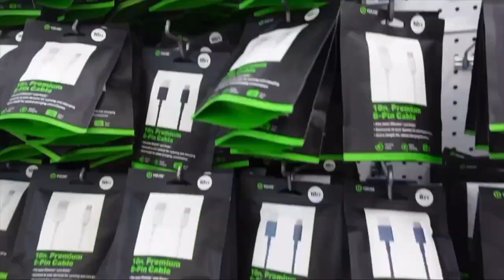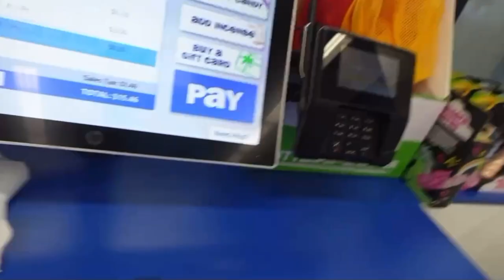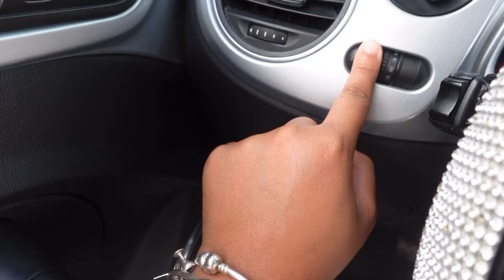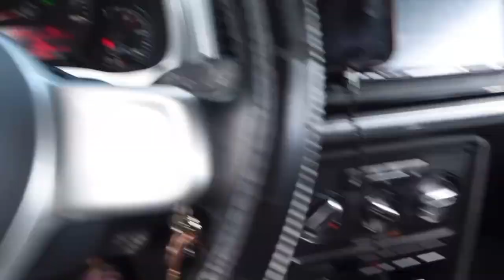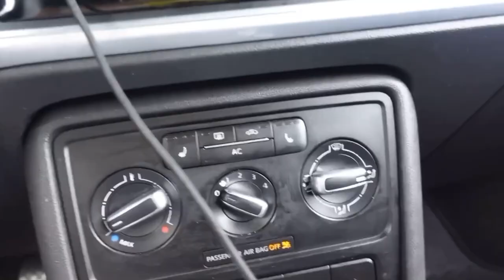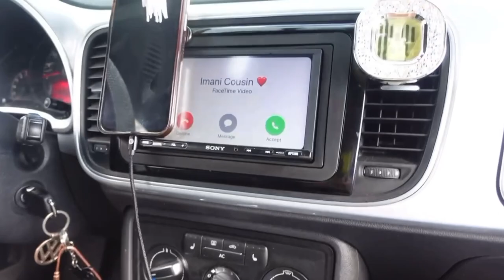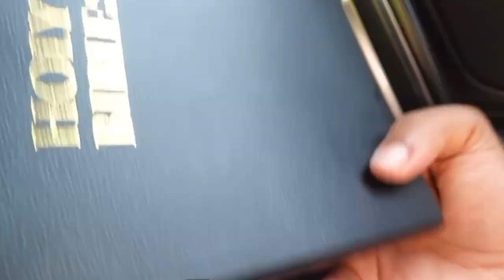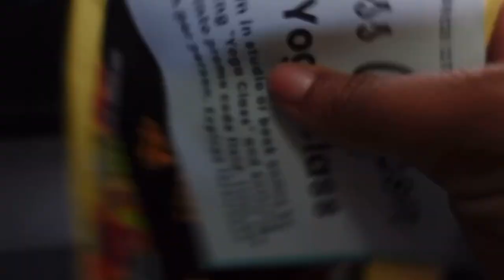BEETLE CAR TOUR | MINI VLOG | CarlyRae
Meet Bubbles, she's a 2012 Volkswagen Beetle ♡ and my new baby!!
Im not bragging in anyway, I am truly blessed and thankful.

CAR MOUNT
CAR BLING

Thank you guys for helping me reach my goal of 300 subs, I couldn't have done it without you!!! ♡
Now can we try to reach the goal of 500 subs?! :)

When is my birthday? Sep. 25th
Where do I live? Saint Louis, MO
Zodiac sign? Libra
What's my favorite color? Yellow
What do I record with? Sony ZV-1
Where do I go to school? Tennessee State University